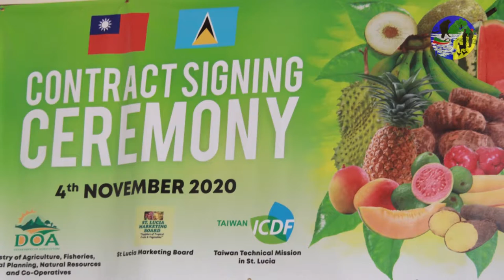Saint Lucia Marketing Board, farmers sign agreement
Twenty (20) farmers have signed off on a purchase agreement with the Saint Lucia Marketing Board.
The purchase arrangement will strengthen ties between the Saint Lucia Marketing Board and local farmers, thereby enhancing the marketing strategy of produce from the farming community.